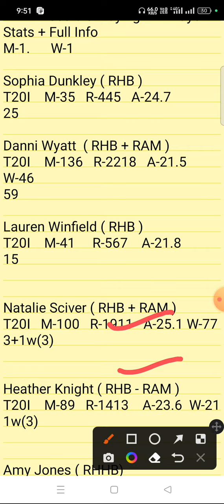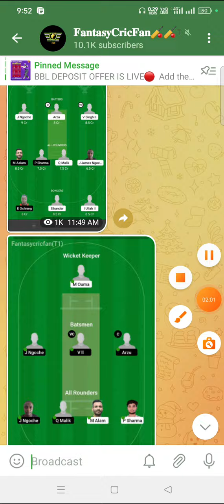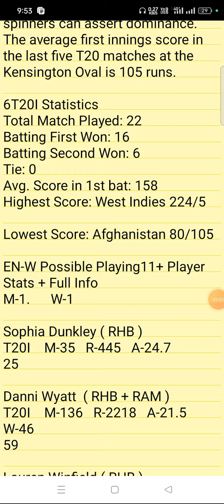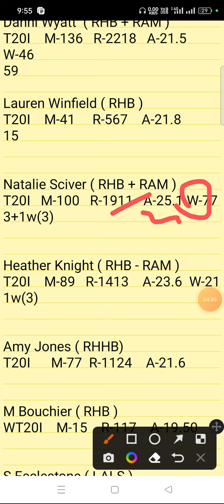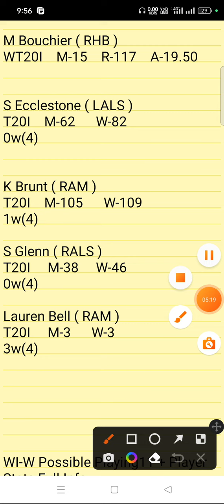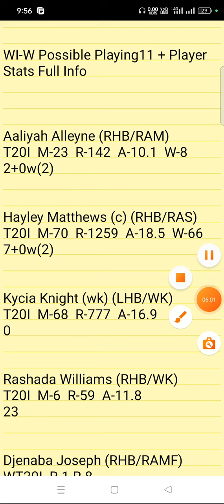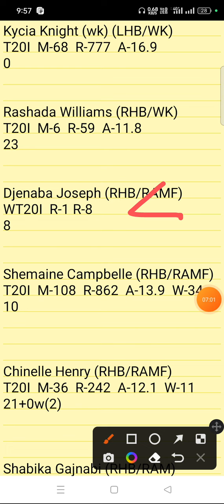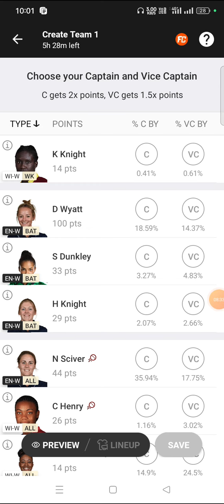WI-W Vs EN-W Dream11 Prediction | wiw vs enw | West Indies Women vs England Women T20I Match | live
wi w vs en w pitch report
wi w vs en w dream11
wi w vs en w player stats
wi w vs en w batting oder
wi w vs en w grand league team
wi w vs en w playing
wi w vs en w match prediction
wi w vs en w match info
wi w vs en w linup.
wi w vs en w gl top player
wi w vs en w dream11 analysis
wi w vs en w dream11 today match
wi w vs en w player record
wi w vs en w h2h player stats
wi w vs en w gl team
wi w vs en w wining team
wi w vs en w live
wi w vs en w live player stats
wi w vs en w team today match
wi w vs en w prediction team
wi w vs en w dream11 prediction team
wi w vs en w
wi w vs en w  dream11 team
wi w vs en w team prediction
wi w vs en w dream11 prediction today match
wi w vs en w match
wi w vs en w gl team prediction
wi w vs en w today match
wi w vs en w playing 11
wi w vs en w prediction
wi w vs en w odi today match
wi w vs en w wold cup team prediction
wi w vs en w last match scorecard
wi w vs en w live score
wi w vs en w dream11 prediction
wi w vs en w dream11 best team
wi w vs en w playing 11 today match
wi w vs en w ipl match prediction
wi w vs en w dream11 team today
wi w vs en wdream11 prediction
wi w vs en w stats
wi w vs en w full stats
wi w vs en w batting order
wi w vs en wplayers stats
wi w vs en w 1st match t20 match
wi w vs en w today t20 prediction
wi w vs en w t20 dream11 prediction
West Indies Women vs England Women T20I 1st match t20 match
West Indies Women vs England Women T20I dream11 prediction
West Indies Women vs England Women T20I today t20 prediction
West Indies Women vs England Women T20I t20 dream11 prediction
West Indies Women vs England Women T20I dream11 team
West Indies Women vs England Women T20I playing 11 today match
West Indies Women vs England Women T20I ipl match prediction
West Indies Women vs England Women T20I dream11 team today
West Indies Women vs England Women T20I dream11 prediction today match
West Indies Women vs England Women T20I
West Indies Women vs England Women T20I dream11
West Indies Women vs England Women T20Idream11 prediction
West Indies Women vs England Women T20I stats
West Indies Women vs England Women T20I full stats
West Indies Women vs England Women T20I batting order
West Indies Women vs England Women T20I today match
West Indies Women vs England Women T20I last match scorecard
West Indies Women vs England Women T20Iplayers stats